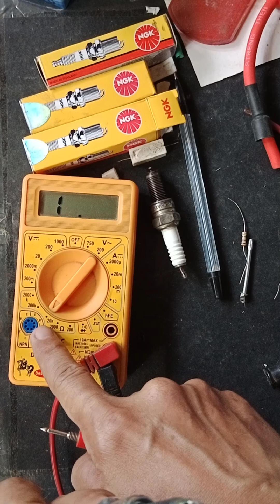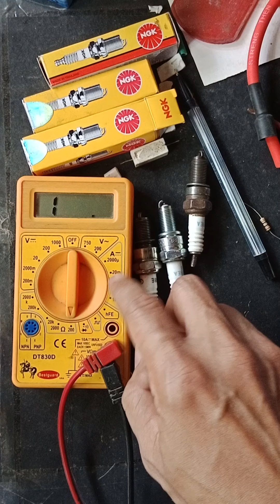how to test sparkplug using multimeter digital with resistance,